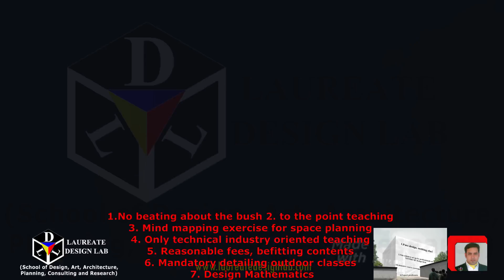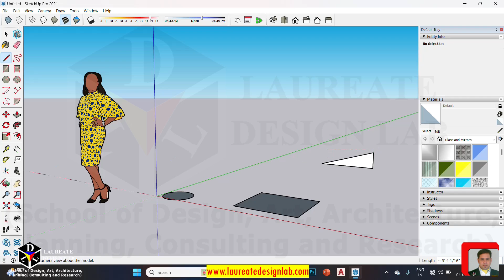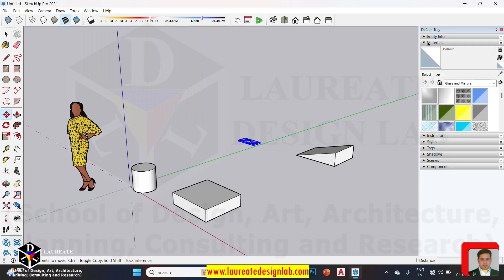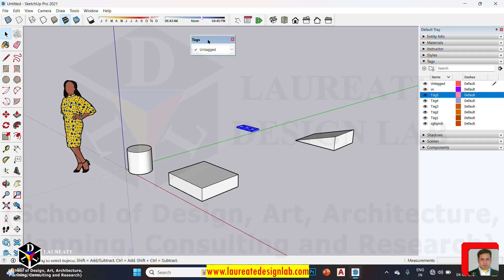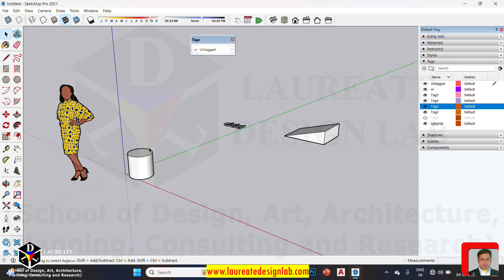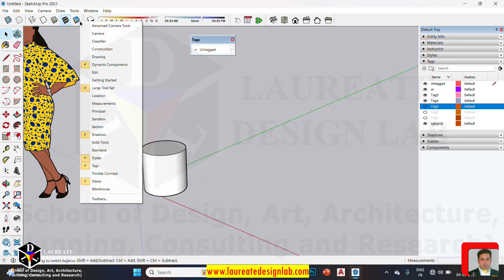SketchUp Tag tool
1.No beating about the bush
2. to the point teaching
3. Mind mapping exercise for space planning
4. Only technical industry oriented teaching
5. Reasonable fees, befitting contents
6. Mandatory detailing outdoor classes
7. Design Mathematics for building your vision for design etc.

CONTENT DESCRIPTION:

Special thanks to - LDL team, the images used from certain sites.

SketchUp Tags vs layers
SketchUp tags not showing
How to use tags in SketchUp 2023
Sketchup tags or layers free
Sketchup tags or layers 2021
How to change current tag in SketchUp
Color by tag sketchup

Why did SketchUp change layers to tags?
Are tags the same as layers?
Do you use layers in SketchUp?
स्केचअप ने परतों को टैग में क्यों बदला?
What is the difference between layers and tags in SketchUp?
What is the difference between Outliner and tags in SketchUp?
What is layer tag?
Why tags are better than folders?
What are design tags?
What are layers now called in SketchUp?
What is the equivalent to layers in SketchUp?
How do I remove a tag in SketchUp?